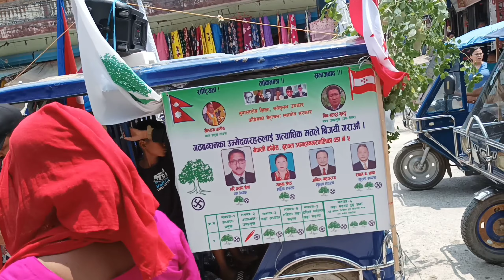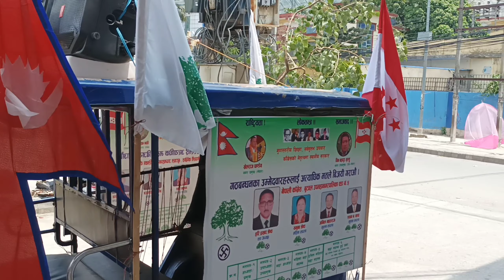नेपाली कांग्रेस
👉 समृद्धि देश निर्माण को लागि सही पार्टी का उमेदवार का व्यति (सदस्य) हरु लाई छानी आफ्नो बहुमूल्य (भोटे) मत यो आउने २०७९ वैशाख ३० गते हुनगैरहेको स्थानीय तह को निर्वाचन मा मतदान गर्नु होला l

धन्यबाद  ।